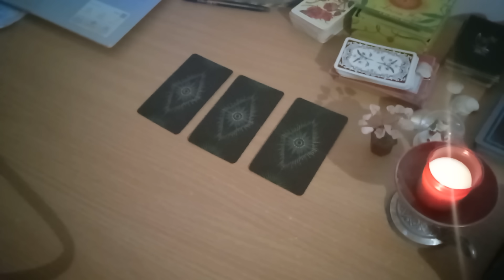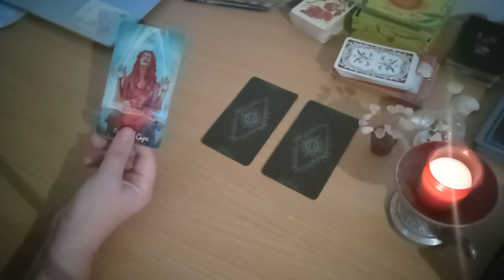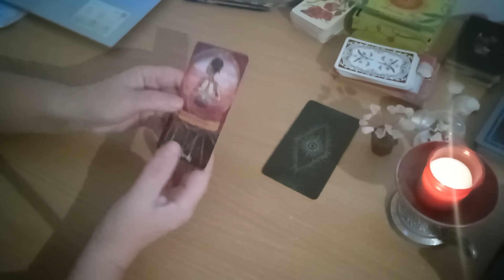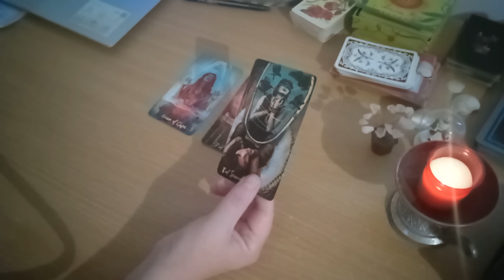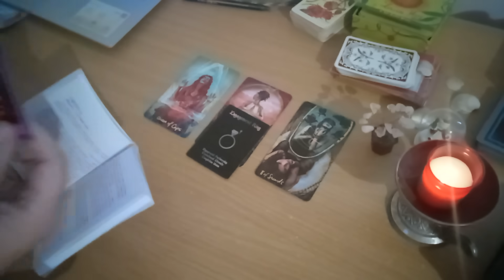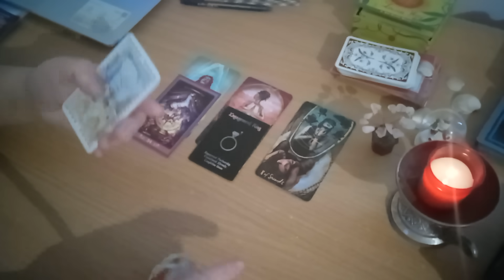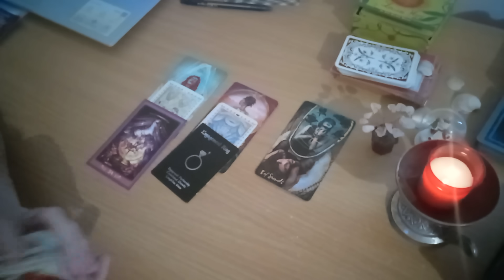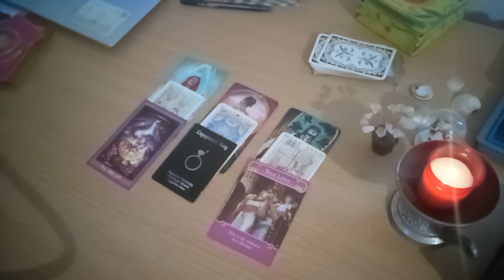Cineva e macinat de dorul tau! Cate ganduri, cate emotii!!